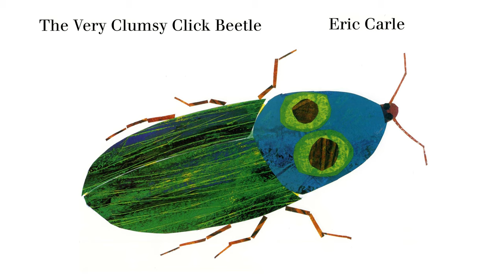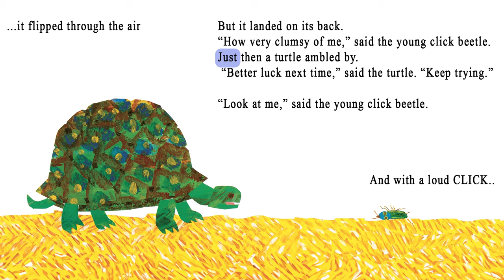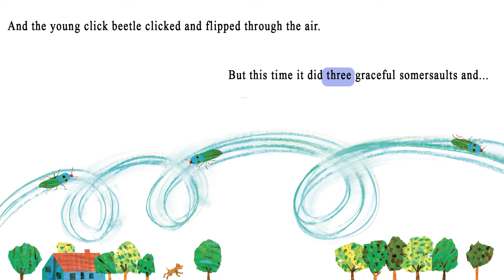The Very Clumsy Beetle - A Soothing Bedtime Story Read Aloud for Children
🐞📚 Get ready to meet "The Very Clumsy Beetle" by Eric Carle on Once Upon A Storybook! 🌟 Join us on an endearing journey as a determined little beetle learns to embrace his unique qualities and find his place in the world. 🌼

With captivating animations and a musical theme that adds an extra touch of magic, this read-aloud video will captivate young viewers and bring the story's message of self-discovery to life in a delightful way. 🎶✨ Experience the joy of following the beetle's journey as he navigates challenges with a positive attitude.

📚🌈 Let's explore the world of "The Very Clumsy Beetle" together! 🎬

You can consider getting this book

Be part of the story magic! Share your video requests and ideas with us